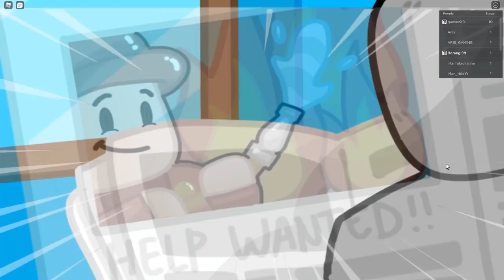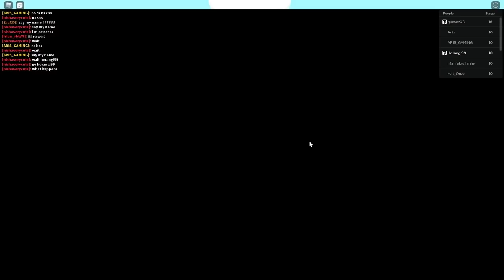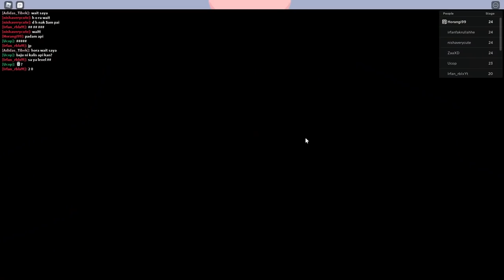Horangi Padam Kebakaran Terbesar!!! [Escape The Fire Station Obby] (Roblox Malaysia)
Dalam video kali ini Horangi main game Escape The Fire Station Obby.

🔴 Follow dan Like Facebook Page Horangi 🔴